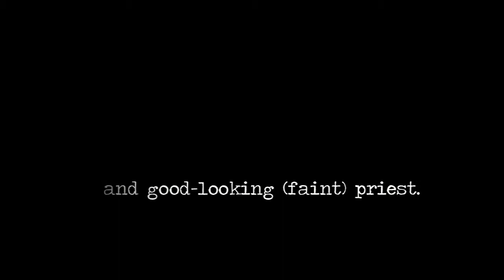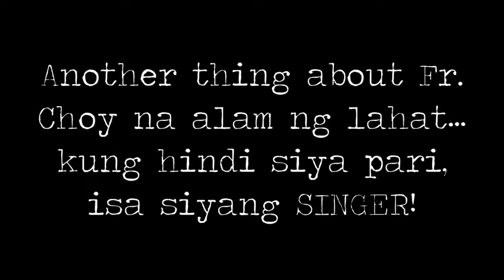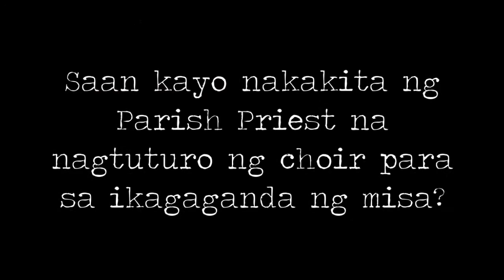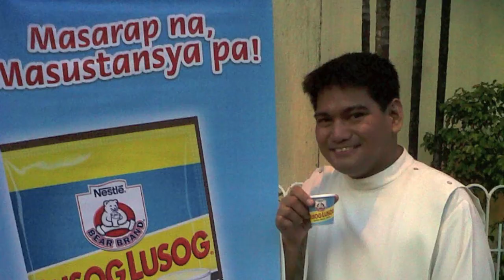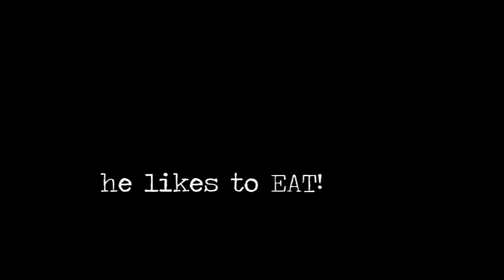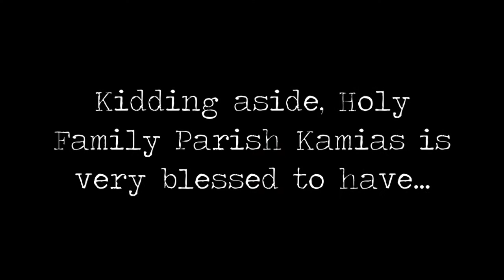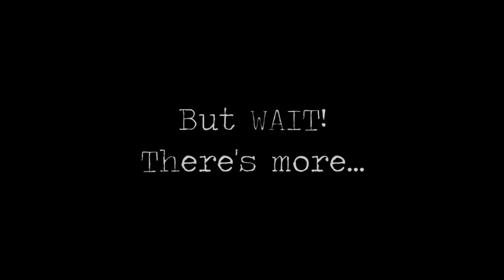Fr.William Garcia's 6th Sacerdotal Anniversary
to a very cool, kind-hearted, crazy, and handsome Priest & Friend -- this one's for you!!!
God bless po! lab lab.. :)